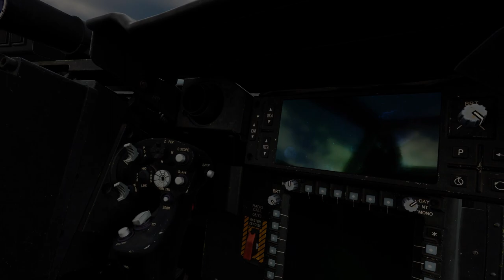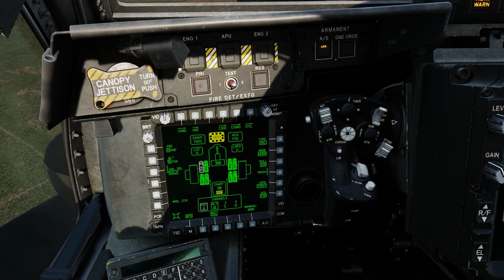DCS 2.7. AH 64D APACHE MOVIE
Song: Epic Cinematic background music No copyright
Provided by: RNCM MUSIC